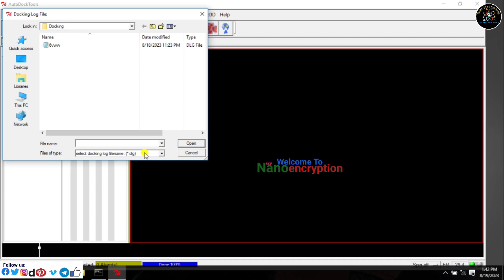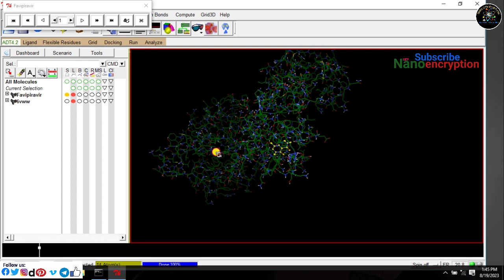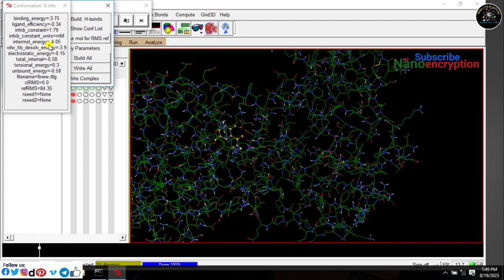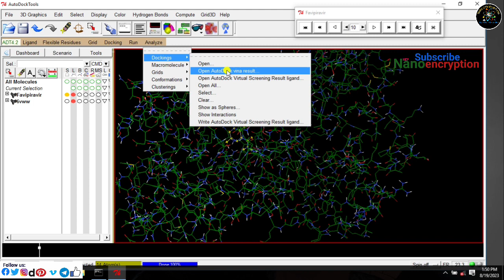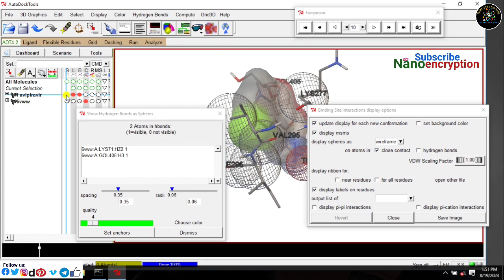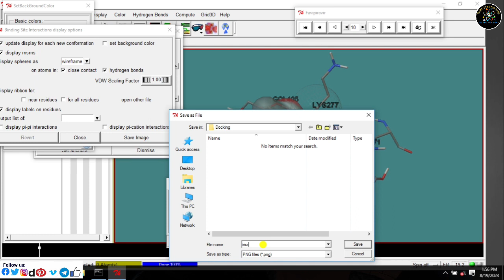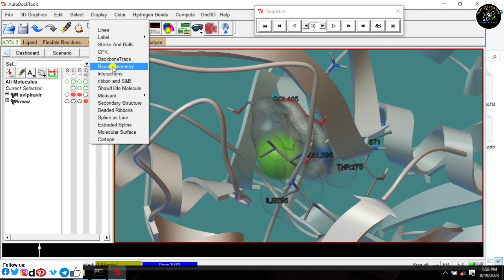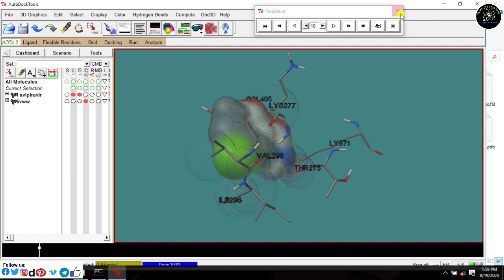How to do Molecular Docking using AutoDock Tools Software and analyze the results - Part II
Hello🙋‍♂️ Everyone!
Welcome to Nanoencryption.

In this Tutorial, I had demonstrated how to analyze the results using AutoDock tools of molecular docking.

Link of all the softwares  for  molecular docking

I hope after watching this video everyone will be able to run AutoDock smoothly. Please 🙏 watch this tutorial till the end!